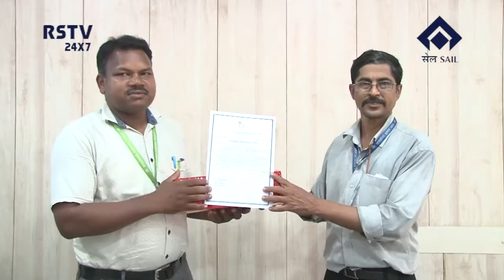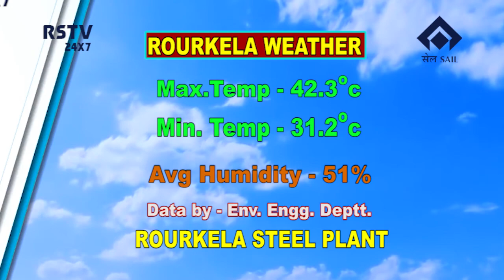ODIA NEWS- 14/ 6/ 2022